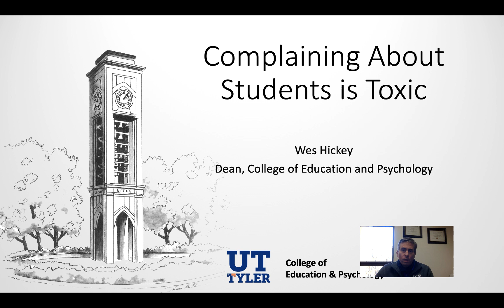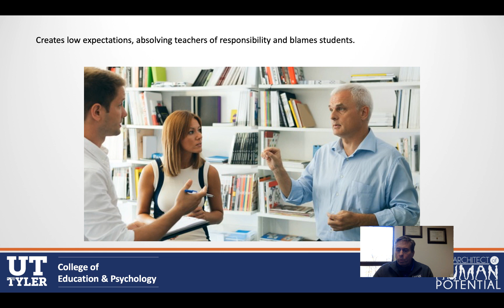Texas Education #9 - Complaining About Students is Toxic